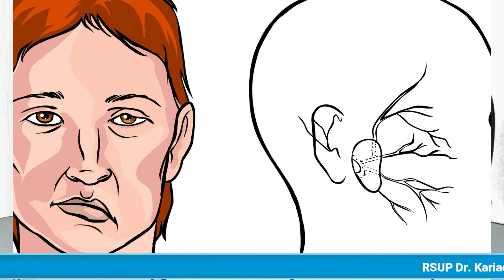Kariadi Podcast - Ulasan Sehat : Rehabilitasi medik pasca stroke.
Sahabat Sehat dalam acara Kariadi Podcast pelayanan kesehatan kali ini  mengangkat tema mengenai Rehabilitasi medik pasca stroke.